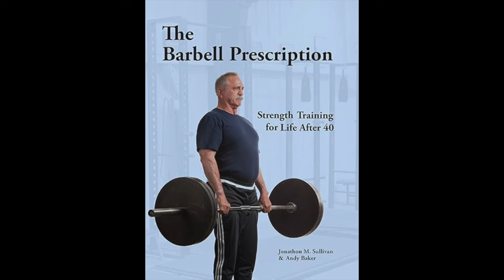A Template for Good Health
Are you looking for the BIG SECRET in uncovering the magic bullet to health? There is none. Dr. Kurisko discusses the no-nonsense facts about achieving optimum health and staying healthy. There are no quick fixes, but the basics can produce powerful results for health and longevity. These 7 optimal health strategies will surely set you on the path to health, wellness, and happiness.